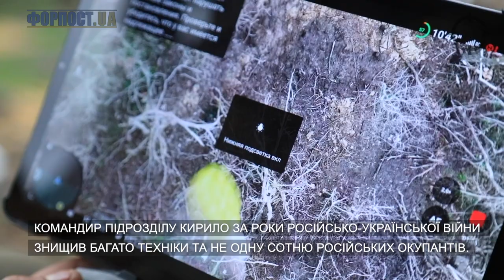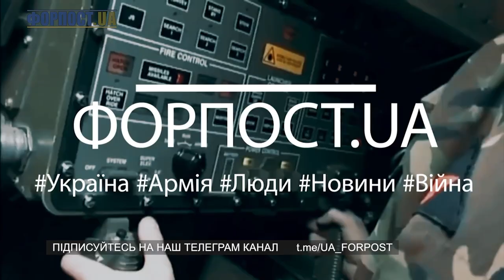Випуск ФОРПОСТ.UA від 12.01.2023